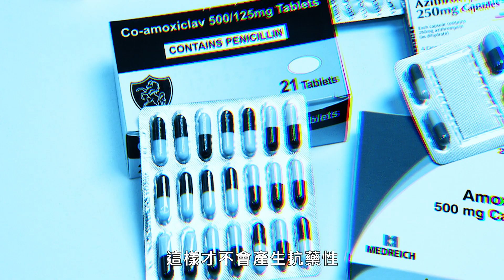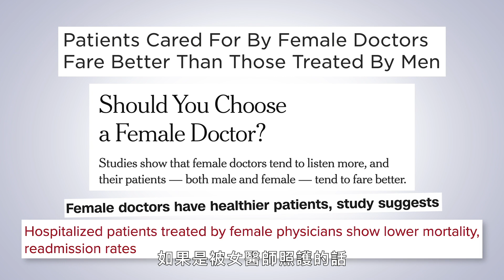每天長最高的時候是早上？病人被女醫師照顧會更長壽？專業醫師解開醫學疾病迷思 Doctor Debunks Medical Myths｜科普長知識｜GQ Taiwan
醫生 Seema Yasmin 幫助揭穿一些關於醫學和健康的常見神話。 當你打噴嚏時，你的心臟真的會漏跳嗎？ 食用轉基因食品安全嗎？ 洗手液是清潔雙手的最佳方式嗎？